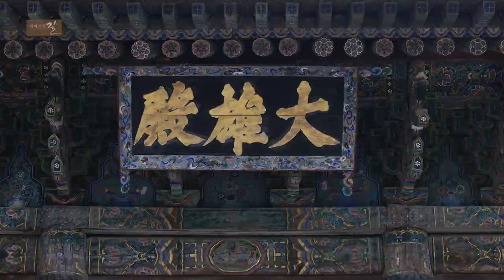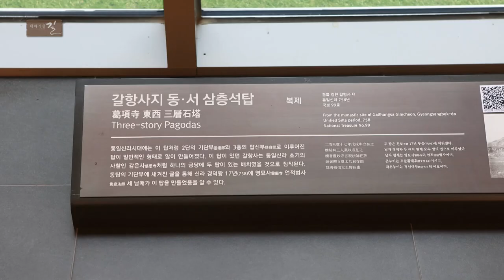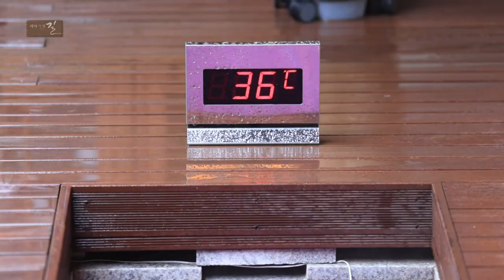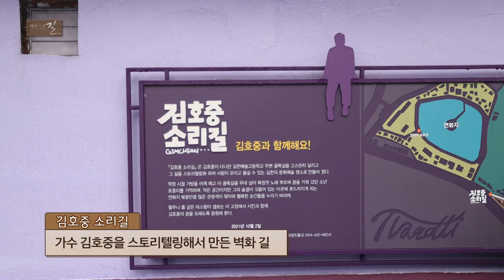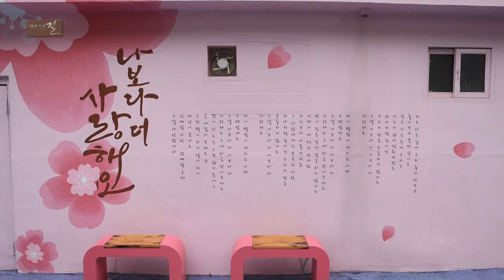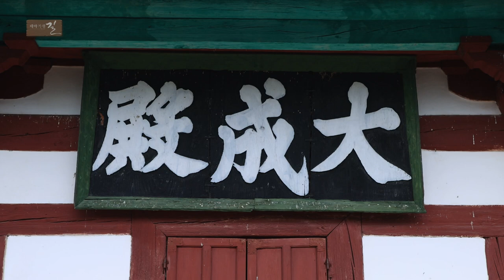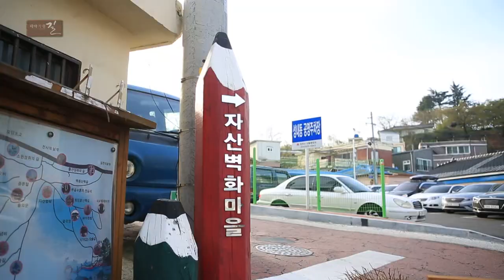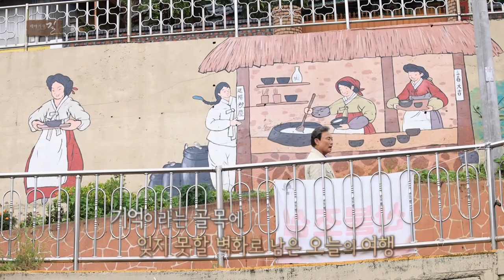[테마기행 길] 수천 가지 매력의 길, 김천 여행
삶의 길 위에서 만나는 아름다운 풍경들
길과 길이 이어지는 경상북도 김천시
재밌고 흥미롭고 유명한 곳 천가지 매력을 갖고 있는
김천의 길로 여행을 떠납니다